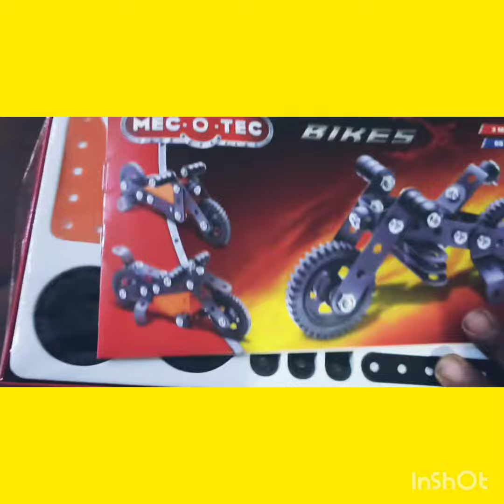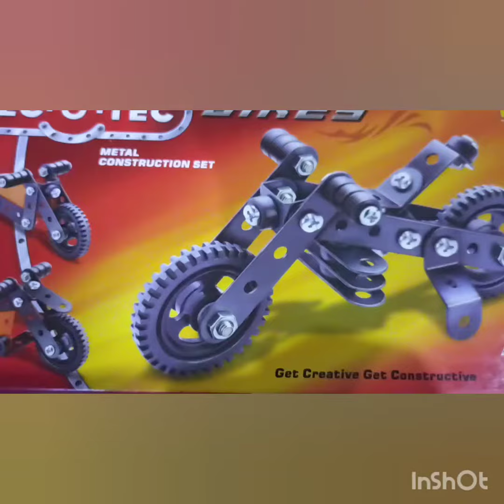unboxing# lncredible Toys Would